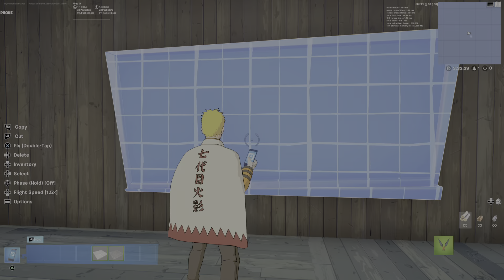Role Play map